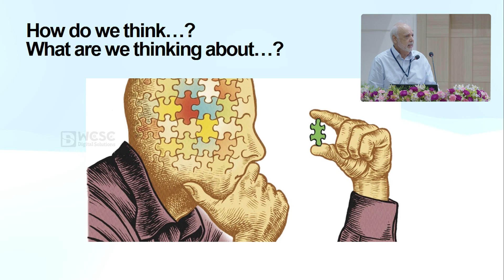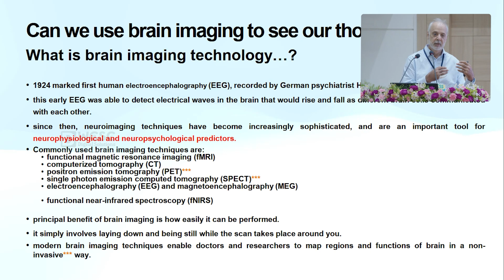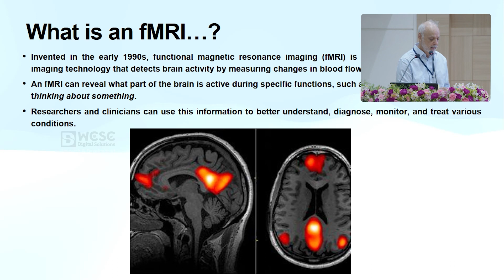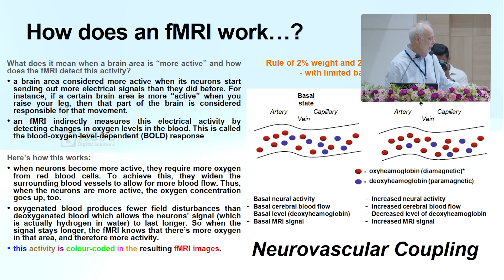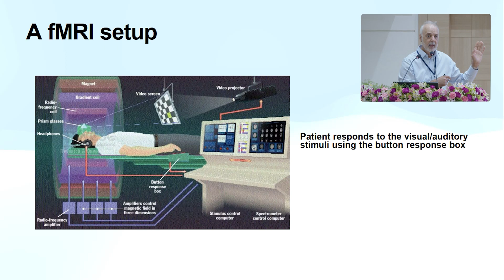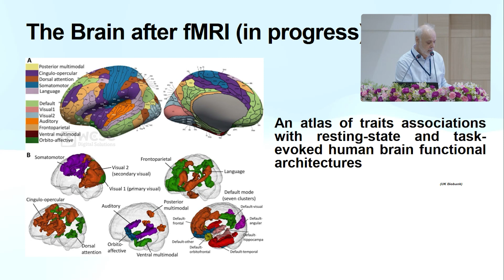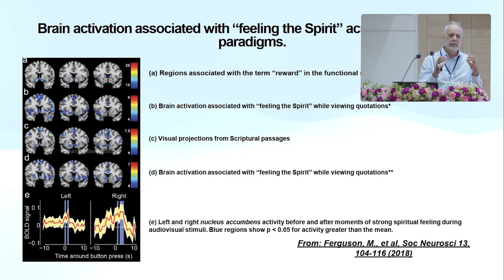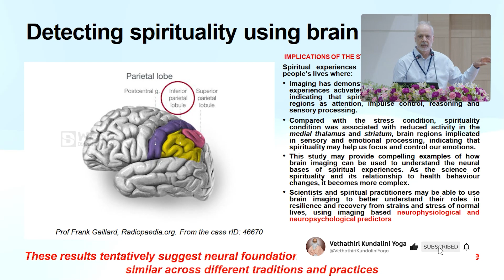Brain Magics | Neuro Imaging & Spirituality | Prof. Kishore Bhakoo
Professor Kishore Bhakoo explores the captivating intersection of neuroimaging and spirituality, offering unique insights into the human brain's response to spiritual experiences.

We are thrilled to present a groundbreaking exploration that bridges the realms of science and spirituality - "Science of Kayakalpa," a first-of-its-kind endeavor, in collaboration with WCSC R&D and Digital Solutions! 🌐✨

- **Awe-Inspiring Collaboration:** Scholars, scientists, PhDs, and yogis have come together to unravel the profound connection between science and spirituality, leading to astonishing revelations.

- **Video Insights:** Dive deep into the captivating videos to uncover the link between the physical and spiritual aspects of our existence. Gain a deeper understanding of the transformative power of Kayakalpa.

- **Presented by WCSC Digital Solutions:** Our digital solutions wing, WCSC Digital Solutions, is honored to bring you this enlightening content. They have meticulously captured, edited, and presented these valuable insights, ensuring a seamless learning experience.
The Science of Kayakalpa is a testament to the unending quest for knowledge and growth. It's a journey of discovery that unites ancient wisdom with modern science. 🚀🧬📖

🎥 **Watch the Videos:** Join us in this extraordinary exploration

Thank you for being part of our remarkable community, dedicated to the pursuit of wisdom and personal transformation. 🌈🙌

WCSC, Digital Solutions Official SKY Yoga Online social media handles
YouTube Channels:

0:00 - Intro
0:25 - Speaks starts at
1:42 - What is spirituality ?
2:28 - What is brain imaging technology ?
5:20 - fMRI
5:58 - Difference between fMRI and MRI
6:32 - What is an fMRI ?
8:13 - How does an fMRI works ?
13:39 - Neurovascular Coupling
14:02 - What does an MRI (fMRI) scanner looks like ?
15:54 - How do we do the fMRI experiment ?
17:26 - fMRI data acquisition and processing
18:50 - The brain before fMRI
19:22 - The brain after fMRI
20:33 - Psychometric analysis
23:49 - Brain activation associated with "feeling the spirit"
25:47 - Brain Slices
26:57 - Detecting spirituality  using brain
29:06 - Conclusion
29:42 - Thanking